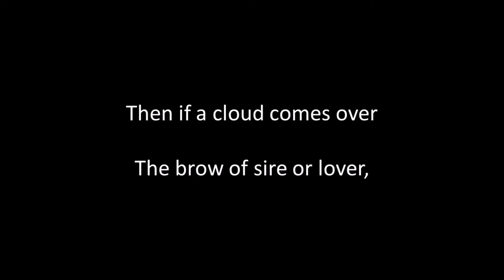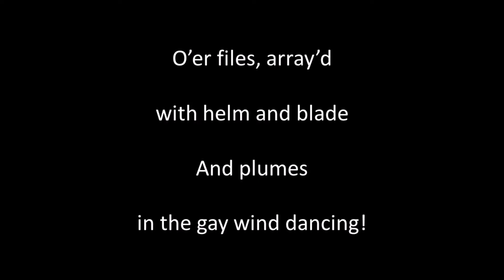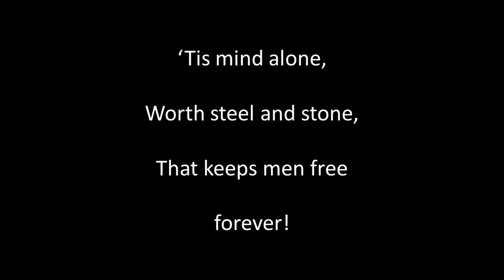Oh, the Sight Entrancing sung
Written by Thomas Moore (1779 to 1852), Air: Planxty Sudley. Singing, guitar playing, sound editing and video by Alan Thompson 2022.  Another of the songs of bygone eras.  For a listing of other songs like this one on Youtube and SoundCloud